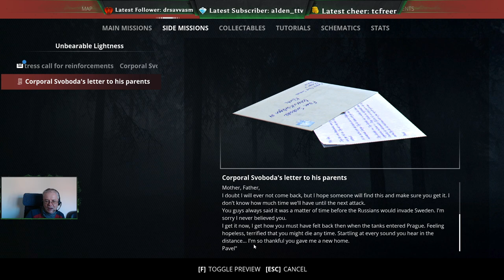GenZ - Pt 12 - Unbearable Lightness (Side Mission)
Following up on a recorded radio message checking a site of a skirmish to see if there is decent loot to be had.